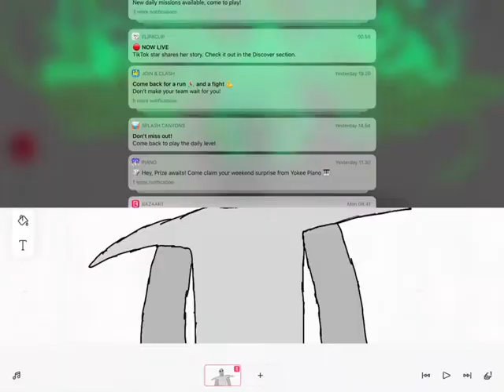Space aliens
Aliens that lived in space